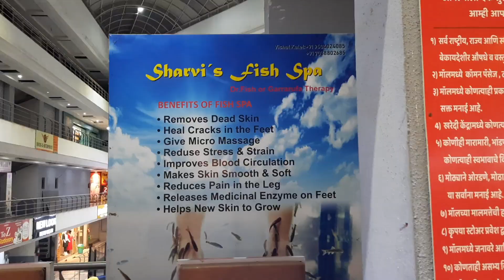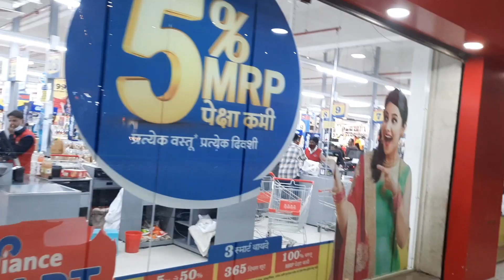बारामतीमध्ये झालाय नवीन मॉल || zudio मॉल मध्ये आम्ही केली आरव साठी शॉपिंग